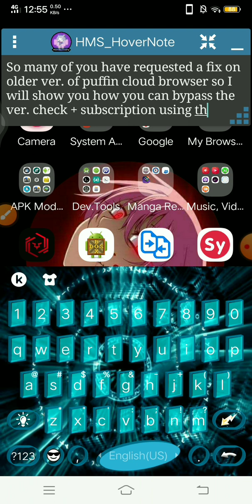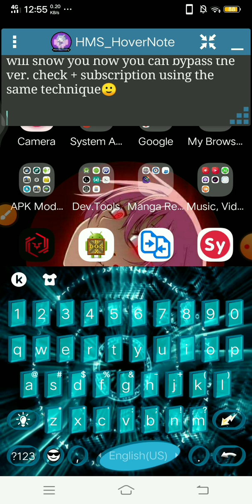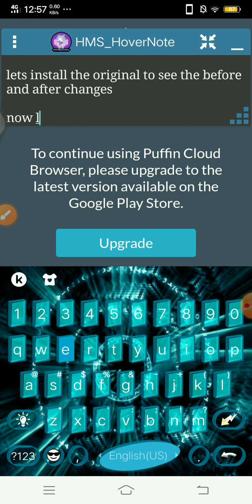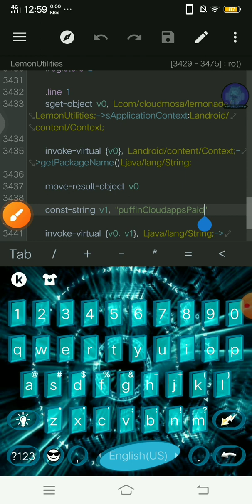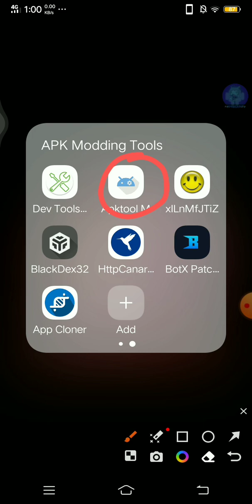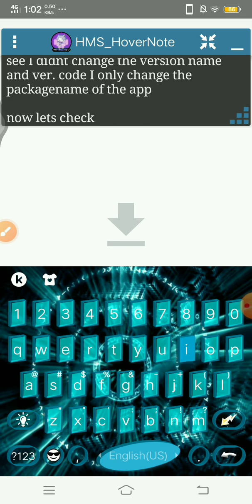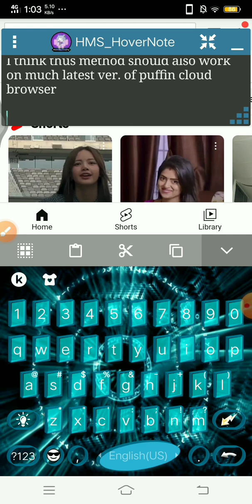TUTORIAL ON BYPASSING THE FORCE UPDATE OF OLD PUFFIN CLOUD BROWSER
This is a second part of modding puffin cloud browser. so why I make this video?

Many of you want to have the old ver. cuz its much stable and others said it has icognito thats why I decided to do it🙂